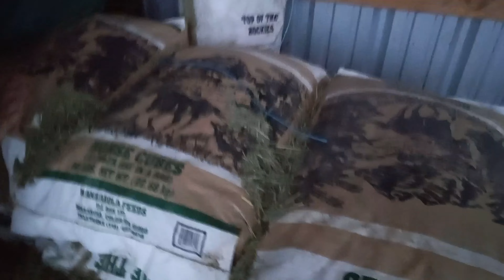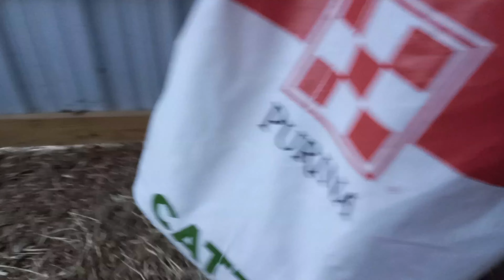Milking Our Jersey Cow With Brooke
Join Brooke on a morning milking of our jersey cow in East Texas. Taking care of our cows is just one thing we do on our Large Family Homestead.